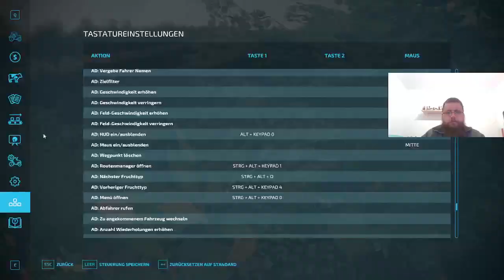LS 22 // Vlog 4 // Hof Gnadenthal // Der Raps kommt rein